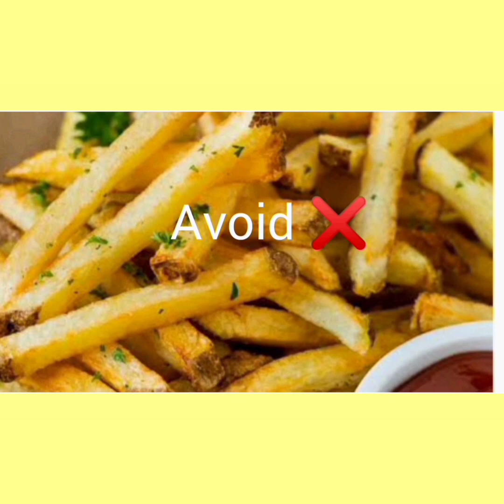Lose Weight Without the Gym? Here's How...Best tips